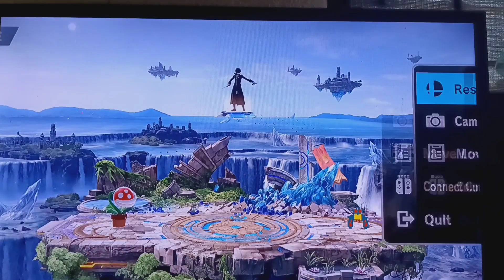Super Smash bros. Ultimate all Screen & Star Ko's